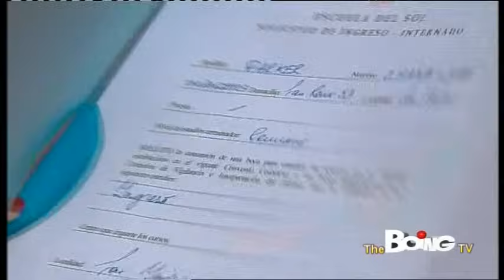Ninì - Episodio 119 (Intero) (BOING)